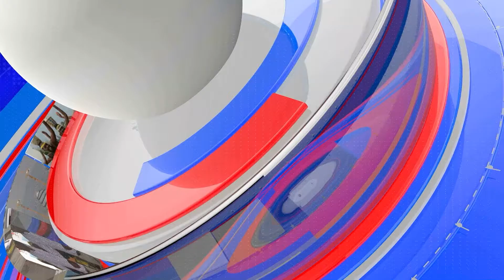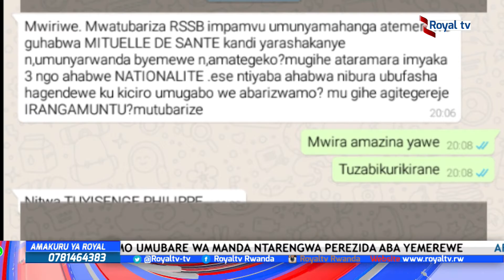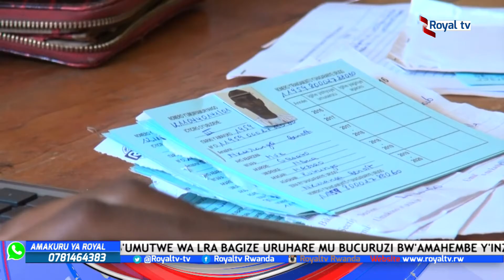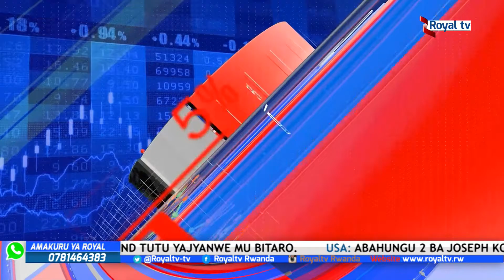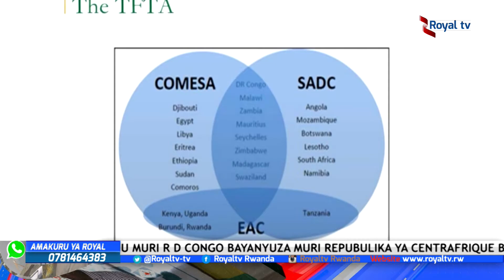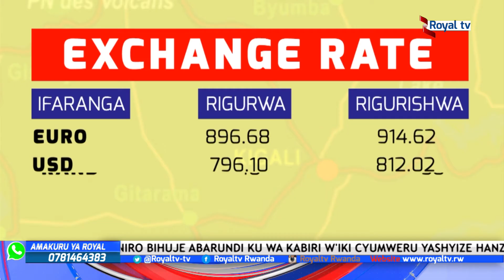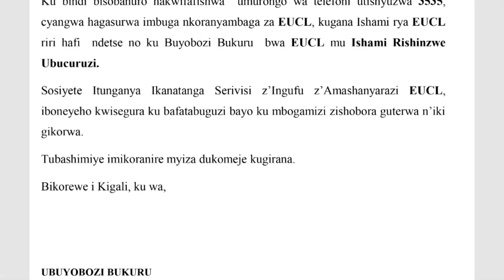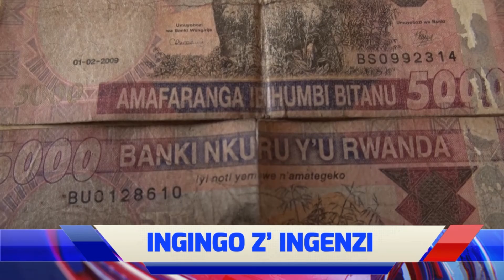ROYAL TV AMAKURU 25.08.2016 19H30 With Innocent MUVUNYI- WizKid-Dubai desert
ROYAL TV AMAKURU 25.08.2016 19H30 With Innocent MUVUNYI- WizKid-Dubai desert-HABYARIMANA Abdoul Kharim ukina Skate